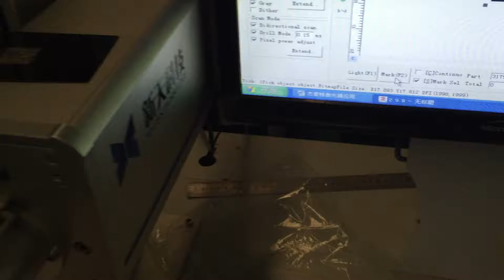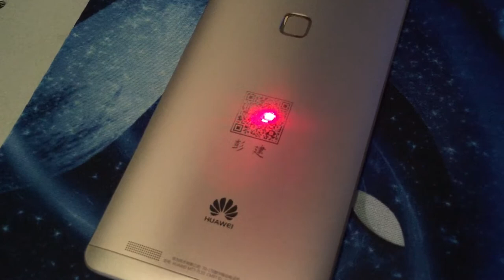Fiber laser marking on cell phone case